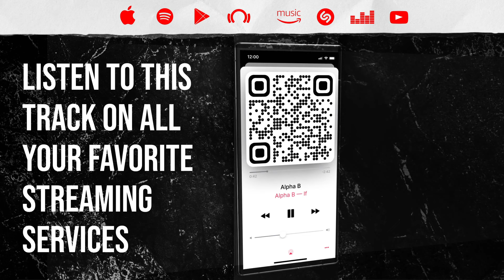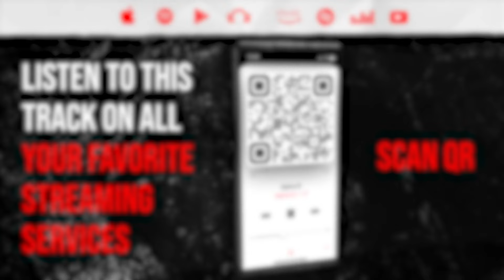Reaction ▷ Jann - Chillizet Live Session: Jann - Promise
🎵 Jann - Chillizet Live Session: Jann - Promise

Alpha B
If